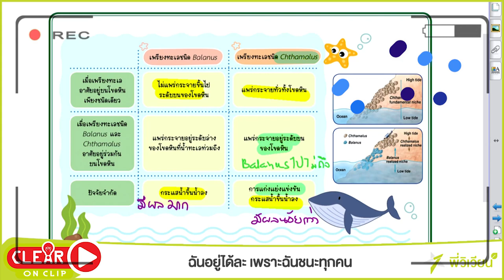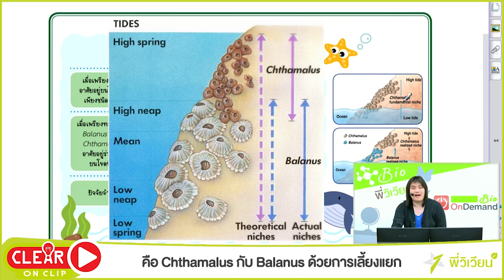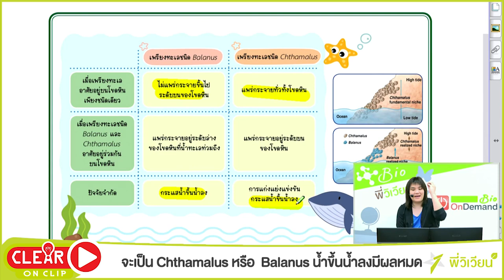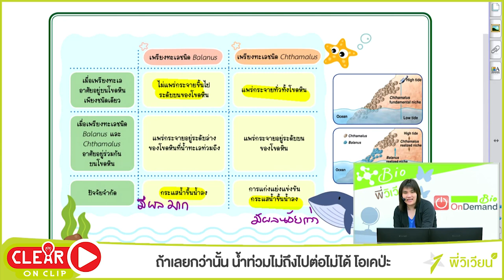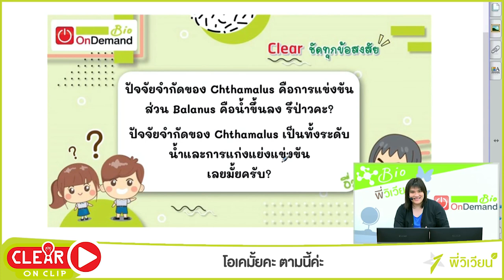[EP6] ปัจจัยจำกัดของ Chthamalus คืออะไรแม่ งงในงงในงง | รายการ Clear on Clip by ชีวะ พี่วิเวียน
Clear on clip Ep.6 พบกับเรื่องชวนปวดหัวของเพรียงหินเจ้าปัญหา Balanus และ Chthamalus ตัวดีย์ ออกข้อสอบกี่ทีก็ตอบไม่ได้ วันนี้แหละที่เราจะได้เข้าใจกันซักที ไปดูกันเรย

รักและเทคแคร์
พี่วิเวียน OnDemand